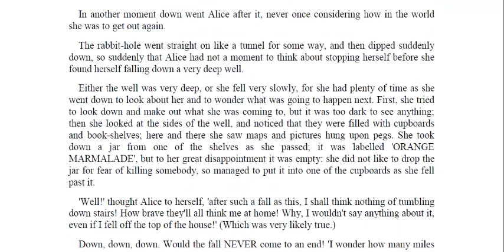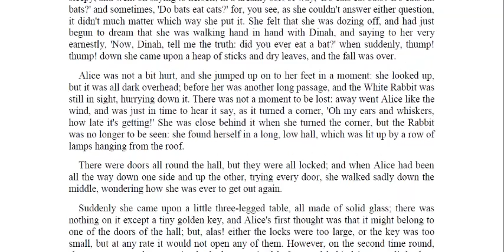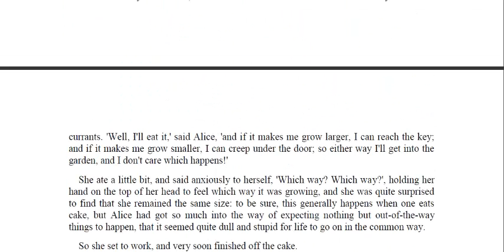Alice in wonderland chapter 1